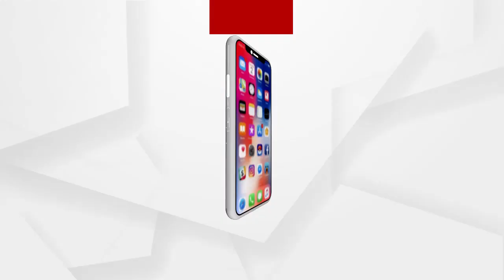400 ସହ ପୋଲିସ କର୍ମଚାରୀଙ୍କୁ ଟିକାକରଣ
ରାଉରକେଲା ସହରରେ ଦ୍ୱିତୀୟ ଦିନରେ 400 ସହ ପୋଲିସ କର୍ମଚାରୀମାଙ୍କୁ ଦିଆଯାଇଛି କୋରନା ଟିକା ।
ଏନେଇ ପୋଲିସ କ୍ୟାମ୍ପସ ପରିସରେ ହୋଇଥିବା ବ୍ୟବସ୍ଥାକୁ ନେଇ ଆରଏମସି ଡାକ୍ତର କଣ କହୁଛନ୍ତି ଶୁଣନ୍ତୁ...